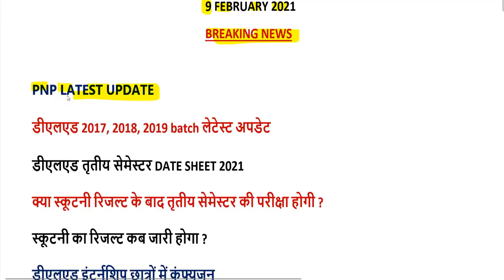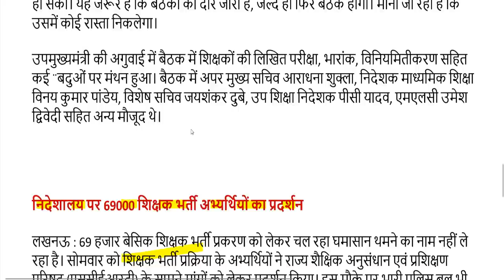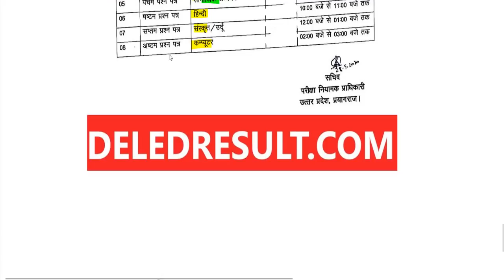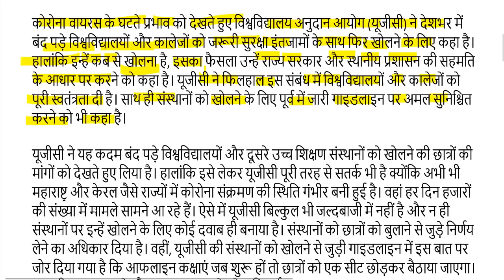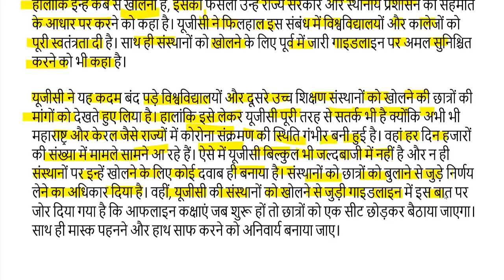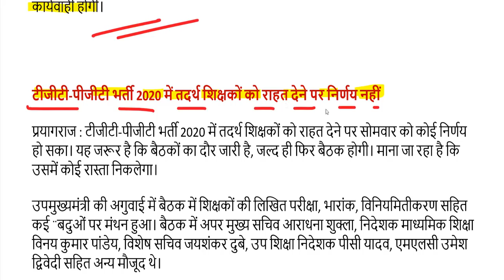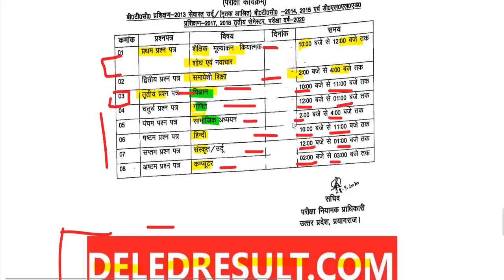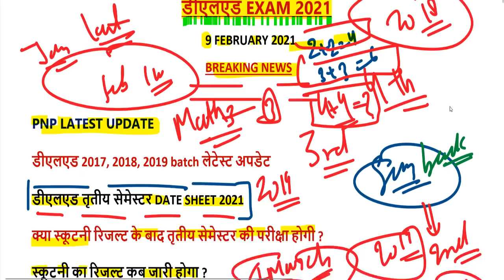deled scrutiny, 4th sem result 2021 / DELED BTC EXAM 3rd Semester 2021